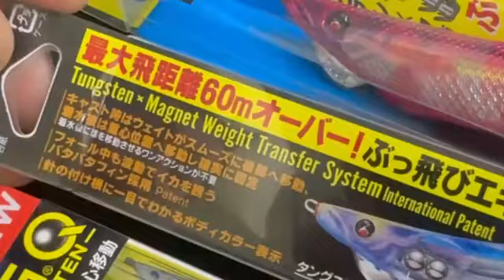DUEL・ＭAGＱエギ、タングステンは3号で最大60m、3.5号で同70m飛ぶ優れもの。これなら今まで届かなかった領域にも攻めれます。今シーズンは、アオリイカ釣り絶好の和歌山南紀。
タングステンと鉛は釣りにおいて重要な素材ですが、それぞれ異なる特性を持っています。以下に主な違いを説明します。

1. 密度と重さ
タングステン: 非常に密度が高く、鉛よりも重いです。タングステンの密度は約19.3g/cm³で、同じ体積でも鉛（11.3g/cm³）より重くなります。これにより、より小さなサイズで同じ重さを得られるため、風や水流の影響を受けにくく、沈む速度が速くなるというメリットがあります。

鉛: 密度がタングステンよりも低いため、同じ重さを得るためには大きなサイズが必要です。結果として、ゆっくり沈む特性を持つことがあり、状況によってはタングステンよりも自然な動きが期待できることもあります。

2. 感度
タングステン: 高い密度と硬さを持つため、海底の地形や魚の当たりをより鋭敏に感じやすいです。特にボトムフィッシングやエギングでは、その感度の高さが有利になります。

鉛: 柔らかく、感度がタングステンに比べると低いですが、その分バラつきのある動きが自然な誘いを生むことがあります。

3. 環境への影響
タングステン: 環境に対して無害で、鉛に比べて環境に悪影響を与えにくいです。特に、鉛が禁止されている地域ではタングステンが推奨されることが多いです。

鉛: 環境に対する影響が問題視されており、特に水中で鉛が分解されると有害な物質を放出する可能性があります。そのため、鉛を使用することが禁止されている地域もあります。

4. 価格
タングステン: 採掘や加工にコストがかかるため、価格が高いのがデメリットです。しかし、その耐久性や性能から、長期的なコストパフォーマンスを重視する釣り人には人気です。

鉛: タングステンに比べて安価で、手軽に入手できるため、コストを抑えたい釣り人に向いています。

5. 沈下速度
タングステン: 高密度であるため、より速く沈むという特性を持ち、特に深場や流れの速い場所で有効です。
鉛: タングステンに比べてゆっくり沈むため、浅場やゆっくり誘いたい場合に向いています。

このように、タングステンと鉛はそれぞれの状況に応じて使い分けるべき素材です。タングステンは感度や沈下速度を重視した釣りに向いており、鉛はコストやゆっくりした誘いを重視する場面に適しています。

これはchatGPTによる説明です。

みなべ店前堤防でアジ爆釣しています。丸アジが多いのですが、底には真アジが群れています。

白浜町は見草堤防でも、アジはよく釣れています。

「きれいな海を見たら、久しぶりに釣りがしたくなったけど、竿もない」

「白浜温泉に来たけど、時間があるからちょっとだけ魚釣りをしたい」

「子供が急に釣りをしたいと言い出した」

「アジが釣れている、って聞いたから」　等等

魚釣りは気軽にするもの。

でも竿やリール、仕掛けが面倒、という人の為に「釣場直行セット」なるものを作りました。

竿がある人、持っていない人もOK。

市販の仕掛けはかなり煩雑な為、できるだけカンタンにしました。

サビキ仕掛け、ショアジギングセット、 ライトワームセットが現在ありますが、これから幅広く充実させていきます。

春先にかけて、西高東低の気圧配置になりやすく、北西風が強い日が多いです。
波が出る風ではないので、うまく風裏を見つけて釣りをすれば快適に竿を出せます。
おすすめのポイントなどはこちら

お天気が落ちの場合は臨時休業となります。

事前にホームページ、ブログで告知しておりますので、悪天候時は事前確認お願い申し上げます。